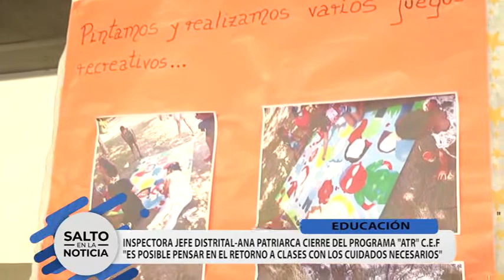PROGRAMA A.T.R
EDUCACIÓN